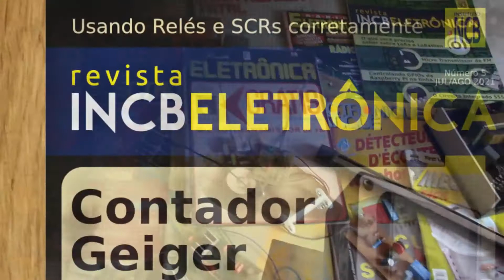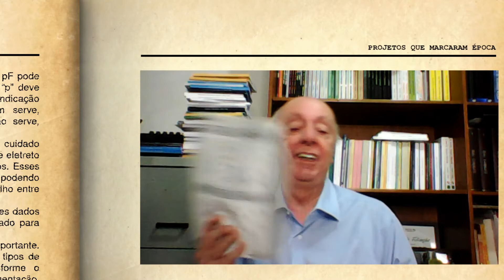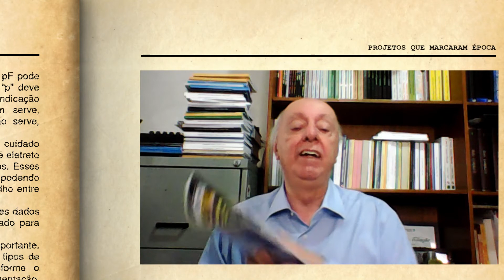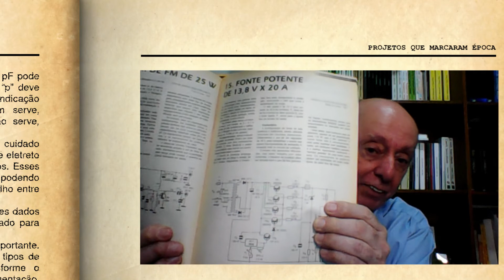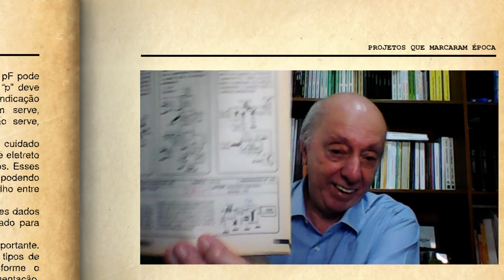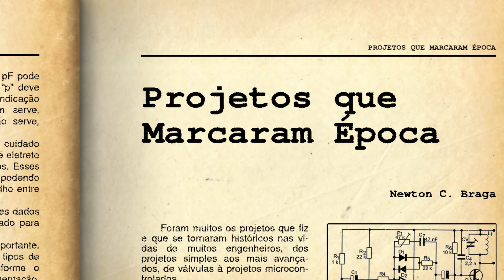Edições Fora de Série (VAM118)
Não se trata de um artigo ou projeto. Neste vídeo o professor Newton C. Braga Fala de uma enorme série de revistas em que projetos dos leitores e fichas de servisse eram publicadas numa edição única. A edição que saiu a partir dos anos 80 reunia somente projetos que nos eram enviados. Foi um sucesso, com dezenas de edições, conforme pode ser visto pelas fotos do artigo associado (veja links). Tudo aconteceu logo depois da criação da Revista Saber Eletrônica, convidamos os leitores a enviarem seus projetos que, uma vez selecionados, sairiam numa seção denominada “Projetos dos Leitores”. Ao mesmo tempo, criamos uma seção em que convidamos os leitores a enviar seus casos de reparação, elaborando assim, as fichas de service. Em pouco tempo, a quantidade de colaborações cresceu a tal ponto que não tínhamos espaço numa única edição para colocar todos os circuitos e os casos que nos enviavam. Eram centenas de colaborações, revelando articulistas e colaboradores que até hoje são importantes para nós como Alexandre José Nário, Gilnei de Castro Muller, Pio José Rambo, José Luiz de Mello para a seção de servisse e para a seção de colaborações outros como Ivan Fernando Roberto, Adriano Muniz Moura, Roberto Ednei Barbara, José Vieira Neto e outros que se tornaram frequentes.

Links
Seções de Service